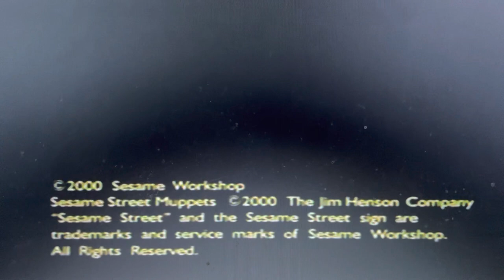Dancing Music And Books Credits With Elmo And I Know It